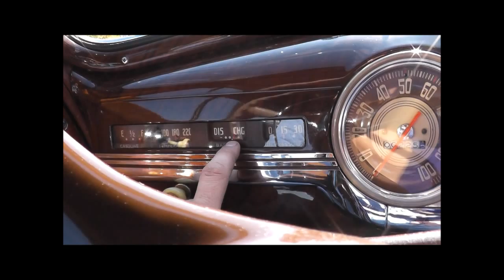1948 Chevrolet Fleetmaster Woody Station Wagon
SOLD!